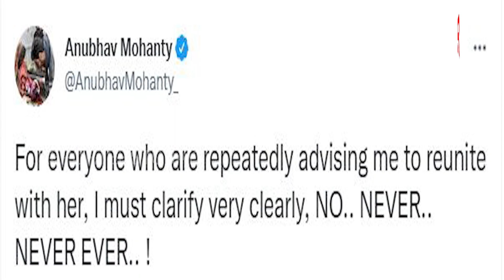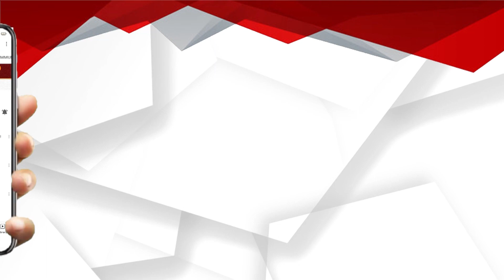ବର୍ଷାଙ୍କୁ ସ୍ୱପ୍ନରେ ଦେଖିଲେ ରାତିଅଧିଆ ଟ୍ୱିଟ୍ କଲେ//ReportersToday